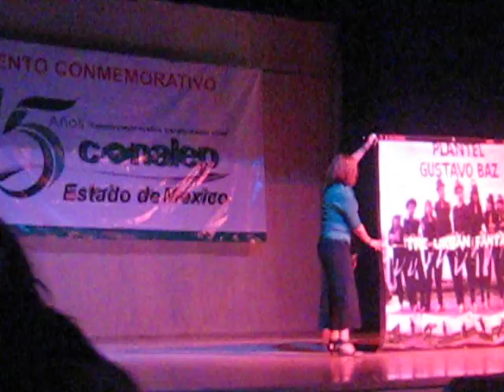Teatro Bicentenario Concurso De Baile Intercolegial 3 2013